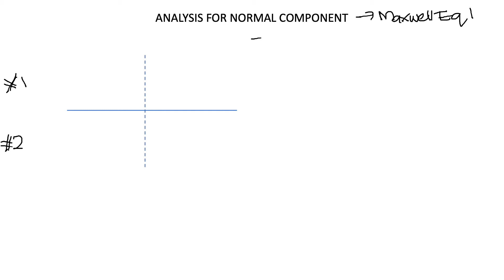Electrostatic in Medium_Boundary Condition (Part2)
This video is for Electromagnetic Field Theory (EMT) SKEE2523.